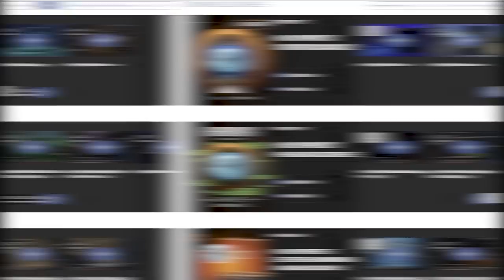Are Death Knights the New ROGUE??? - Dragonflight Alpha PvP Preview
0:00 - Intro
0:19 - General changes
3:30 - Frost changes
5:22 - Unholy changes
6:37 - Recap

Concepts: wow, wow rbgs, rbg comps, dragonflight, wow dragonflight, dragonflight pvp, evoker wow, evoker pvp, devastation evoker, world of warcraft, shadowlands, wow shadowlands, arena, wow pvp, 9.2.5, hotfixes, 9.2.5 pvp,wow best class, wow best pvp class, world of warcraft,wow,battle for azeroth,bfa,shadowlands,wow guide,wow pvp,world of warcraft gameplay,wow 8.3,wow shadowlands,8.3,asmongold,bellulargaming,asmongold tv,bellular,madseasonshow,taliesin and evitel,bellular news,wow bfa,wow arena,wow beginners guide,arena pvp,wow 3v3 arena,wow 2v2 arena,wow pvp guide,bgs,xaryu,venruki,pikaboo,whaazz,dalaran gaming,esfand,savix,asmongold reacts,destruction warlock,fire mage,assassination rogue,mistweaver monk,holy paladin,disc priest,demon hunter,shadow priest,arms warrior,windwalker monk,resto druid,resto shaman,unholy death knight,ele shaman,survival hunter,feral druid,ret paladin,balance druid,frost death knight,arcane mage,affliction warlock,beast mastery hunter,demonology warlock,enh shaman,frost mage,fury warrior,holy priest,outlaw rogue,marksmanship hunter,subtlety rogue,wow best class,wow best pvp class,world of warcraft,wow,shadowlands,wow guide,wow pvp,wow shadowlands,asmongold,wow arena,arena pvp,wow 3v3 arena,wow 2v2 arena,wow pvp guide,bgs,wowhead,holy paladin,shadowlands tier list,shadowlands caster tier list,wow tier list,pvp tier list,shadowlands pvp,shadowlands classes,best shadowlands class,shadowlands pve,shadowlands healer tier list,best shadowlands healer, shadowlands melee tier list, melee tier list,9.0,sinful gladiator,gladiator,duelist,rival,challenger,combatant,lfg,looking for group,group finder,solo queue